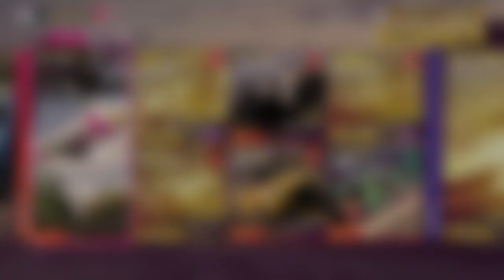(xbox one) Forza Horizon 5